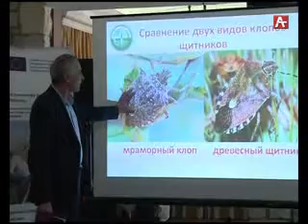Астол гьежь амармалташьтə пты аанкыларазы 07 03 2017